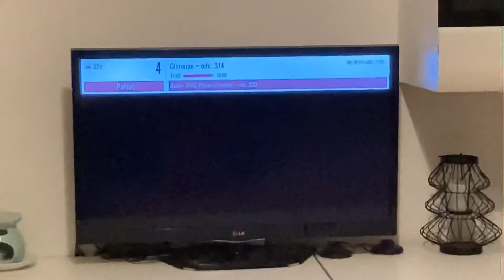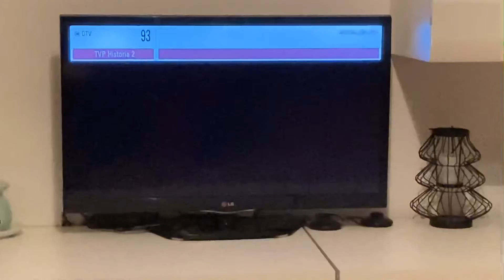próbuje oranżady xd